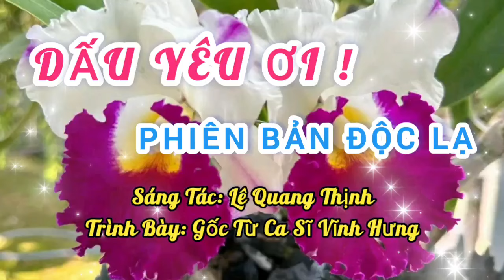DẤU YÊU ƠI! [ĐỘC LẠ] I GỐC: CA SĨ VĨNH HƯNG - BOLERO THÁP MƯỜI I Lê Quang Thịnh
Trân trọng giới thiệu ca khúc: Dấu yêu ơi! [Phiên bản Độc lạ]
Sáng tác: Lê Quang Thịnh
Trình bày: Gốc từ Ca sĩ: Vĩnh Hưng - Bolero Tháp Mười
Cảm ơn em ca sĩ Vĩnh Hưng rất nhiều vì đã hát rất hay ca khúc này.